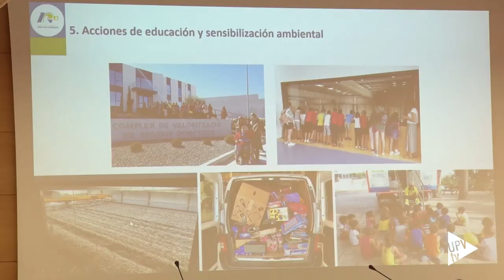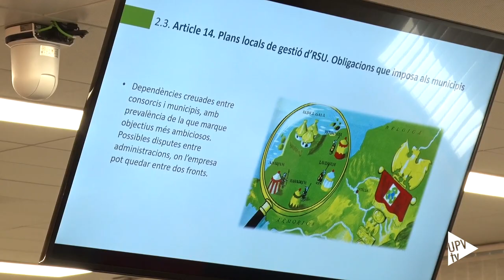Jornada Cátedra FACSA-FOVASA en la UPV - Noticia @UPVTV, 19-11-2019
Aprovechar al máximo los residuos y convertirlos en recursos. Es el reto que propone el nuevo Plan Integral de Residuos de la Comunitat Valenciana, aprobado en abril de este año. El primer hito se establece para finales del 2020 y desde la Cátedra FACSA-FOVASA, Cátedra del Agua, Residuos y Economía Circular, se ha celebrado una jornada para poner en común las claves de la implantación de este nuevo plan. Se ha abordado desde todos los sectores que intervienen y desde una perspectiva de economía circular.